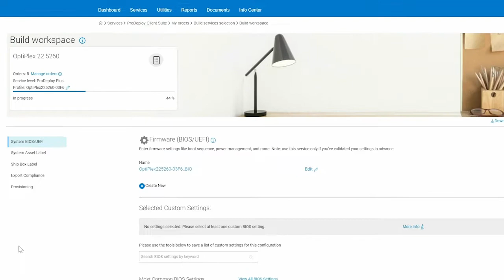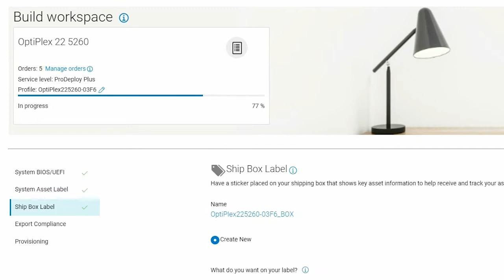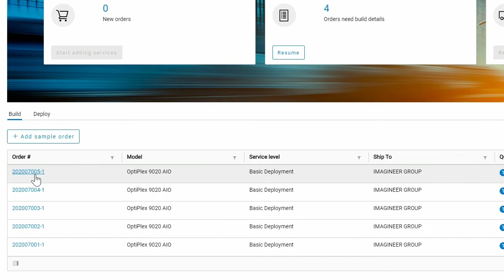Provide Build and Deploy Details in TechDirect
This video covers how to provide build and deploy details in the TechDirect portal after purchasing ProDeploy Client Suite services. Preview the Services Menu in TechDirect that you can use to tell us how to build your systems at the factory and deploy them at your site. See how easy it is to track the deployment status of your orders.

For more detailed assistance on how to get started with your ProDeploy Client Suite orders in TechDirect, see our demo videos